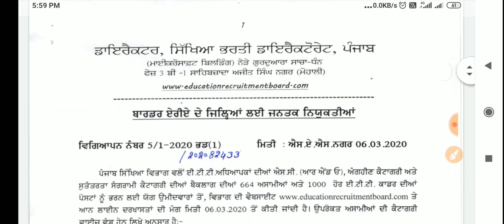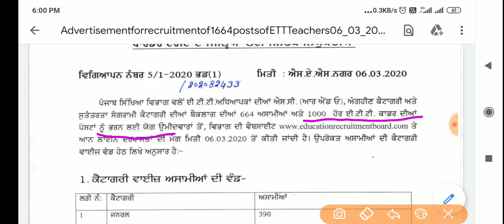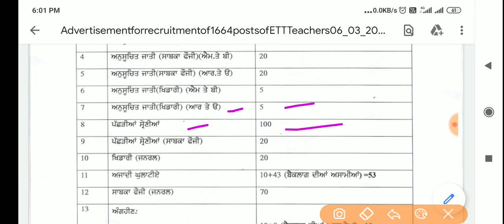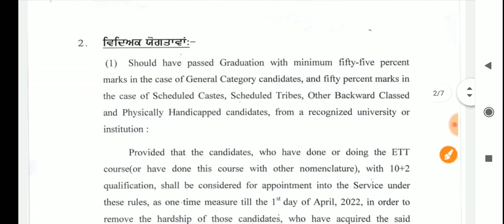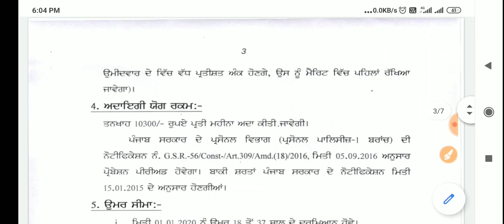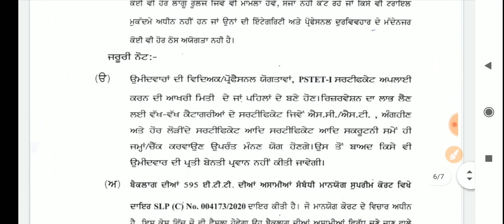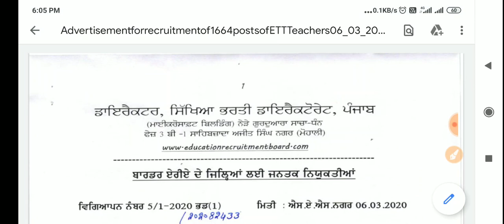Punjab ett posts 2020 , Ett posts Punjab 2020, 2020 punjab ett posts 2020 , Punjab primary teacher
About  Post – Punjab ett posts 2020 , Ett posts Punjab 2020, 2020 punjab ett posts 2020 , Punjab primary teacher

Full Detail –